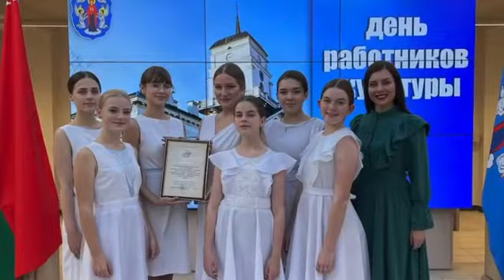Сябрынка лучшая мир мой звёздочки моя любимая Девушка Ксения Левчик